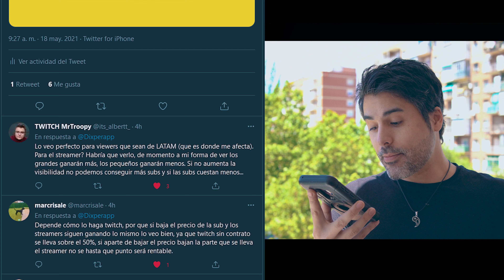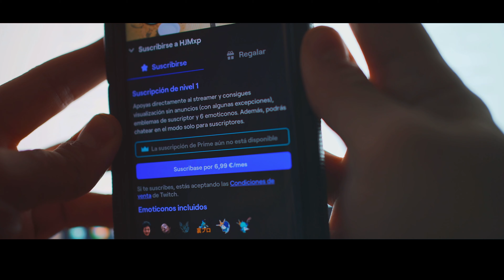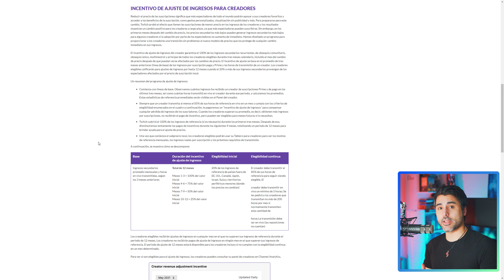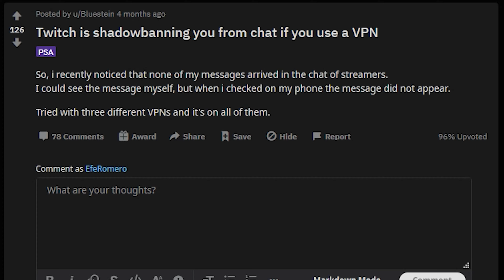🔥SUSCRIPCIONES A TWITCH BARATAS - ¿A QUÉ PRECIO?🔥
En Twitch han decidido rebajar las suscripciones provenientes de usuarios de determinados paises como México o Turquía. ¿A qué precio? Comentamos la nueva noticia de Twitch sobre las suscripciones rebajadas en LATAM.

00:00 - Intro
00:38 - ¿Qué ocurre con los viewers de LATAM?
01:07 - Paises afectados
01:19 - Los ingresos en Twitch serán menores
01:47 - Reducción progresiva de los ingresos por suscripciones
02:39 - ¿Es una medida justa?
03:17 - ¿Se puede usar VPN?
03:31 - Se tendrán más suscriptores
04:01 - Los canales pequeños sufrirán más
04:54 - Cierre